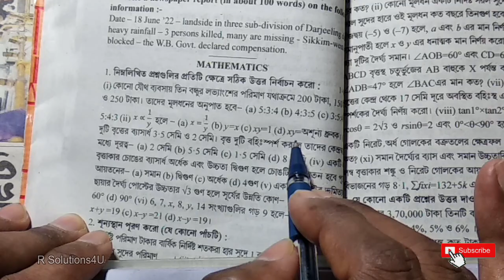ABTA 2023 Maths Solution // Class 10 ABTA Test Paper Math Solve Page 134 // ABTA 2023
Class: 10
Subject: Mathematics